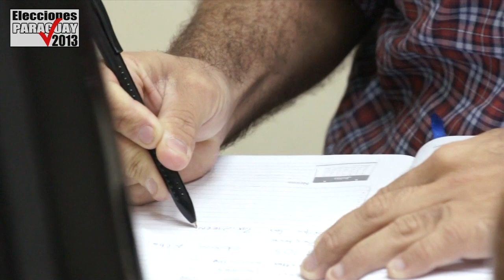Urgen nuevos liderazgos en el PPQ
Carlos Becker, precandidato a la diputación de capital por Patria Querida, instó a sus correligionarios a promover y apostar por nuevos liderazgos como medida de renovación dirigencial impulsada desde las bases.

"Los liderazgos tienen que multiplicarse, tienen que generarse desde abajo, nosotros no necesitamos el único líder. Si queremos subsistir tenemos que invitar a nueva gente a sumarse", indicó.

Por otra parte, Becker condenó la falta de contacto con la gente y las aspiraciones de algunos elementos partidarios que buscan "eternizarse" en sus cargos.